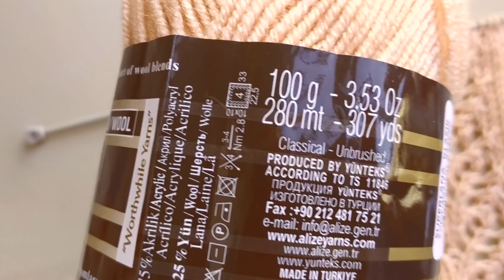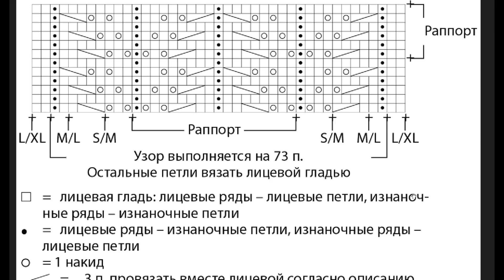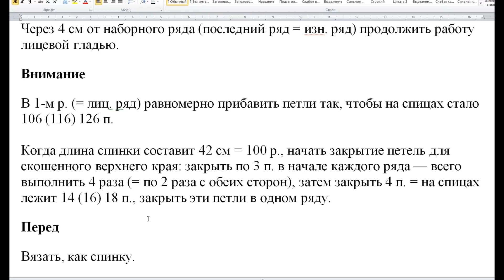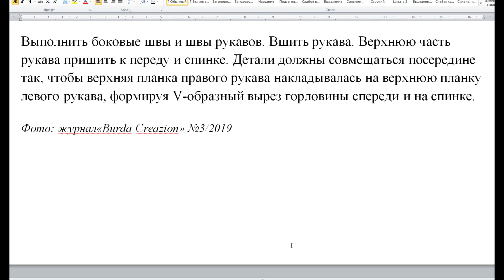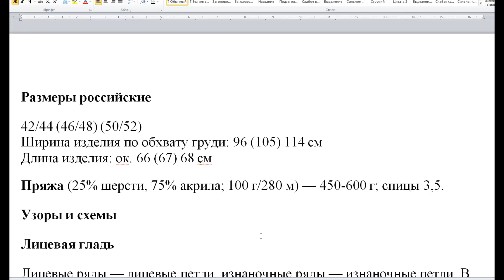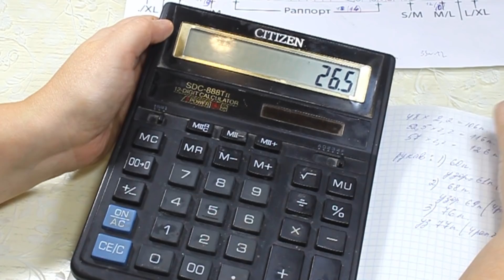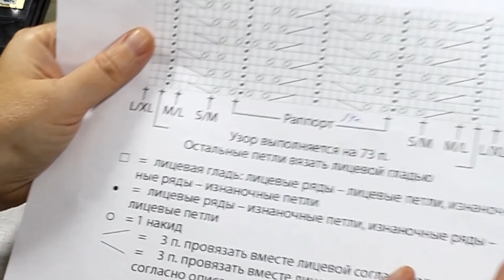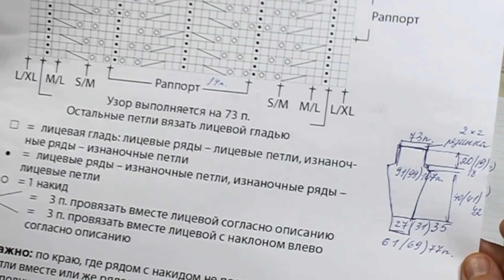Элегантный джемпер вяжем спицами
Видео-проект по вязанию спицами красивого джемпера.
Видео содержит:
Схема узора.
Выкройка.
Выбор пряжи и спиц.
Вяжем образец.
Определяем плотность.
Зачем нужна вертикальная плотность?
Расчет петель на 6 размеров!
Описание вязания
Спинка
На спицы №3,5 набрать 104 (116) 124 п. и вязать для нижней планки резинкой: попеременно 2 изн., 2 лиц. (1-й p. = изн. ряд).

Через 4 см от наборного ряда (последний ряд = изн. ряд) продолжить работу лицевой гладью.
Внимание
В 1-м р. (= лиц. ряд) равномерно прибавить петли так, чтобы на спицах стало 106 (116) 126 п.

Когда длина спинки составит 42 см = 100 р., начать закрытие петель для скошенного верхнего края: закрыть по 3 п. в начале каждого ряда — всего выполнить 4 раза (= по 2 раза с обеих сторон), затем закрыть 4 п. = на спицах лежит 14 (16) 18 п., закрыть эти петли в одном ряду.
Перед
Вязать, как спинку.
Рукава и кокетка
На спицы №3,5 набрать 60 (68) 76 п. и вязать для планки резинкой: попеременно 2 изн., 2 лиц. (1-й p. = изн. ряд).

Через 6 см от наборного ряда в последнем изнаночном ряду прибавить 1 п. = 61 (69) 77 п.

Продолжить работу ажурным узором по схеме.

Через 5 (7) 9 p. выполнить по 1 прибавке с обеих сторон (после/перед кром.), эти прибавки повторять в каждом 8-м р. = на спицах станет 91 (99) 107 п.

Для размеров 42/44 и 46/48: прибавленные петли вязать ажурным узором до тех пор, пока в ширину узор не составит 73 п., а затем вязать их лицевой гладью.

Для размеров 50/52: все прибавленные петли вязать лицевой гладью.
Когда длина рукава составит ок. 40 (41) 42 см = 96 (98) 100 р., с обеих сторон в начале каждого ряда закрыть по 3, 3, 3 (4, 4, 5) 3, 4, 5, 5 п. = останется 73 п. узора.

Отметить маркером середину детали и продолжить вязать ажурным узором, пока всего не будет связано ок. 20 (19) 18 см = 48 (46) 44 р. до середины спинки и переда (если немного растянуть вязаное полотно), закончить с изнаночной стороны.

Выполнить 1 убавку и вязать для верхней планки 4 р. резинкой: попеременно 2 лиц., 2 изн. + по 1 кром. с обеих сторон (кром. во всех рядах провязывать лицевыми). Затем закрыть петли.
Внимание
Детали сшивать с лицевой стороны матрасным и трикотажным швами = матрасным швом — продольные края деталей (= 1 р. х 1 р.), трикотажным — края с закрытыми петлями.

Выполнить боковые швы и швы рукавов. Вшить рукава. Верхнюю часть рукава пришить к переду и спинке. Детали должны совмещаться посередине так, чтобы верхняя планка правого рукава накладывалась на верхнюю планку левого рукава, формируя V-образный вырез горловины спереди и на спинке.